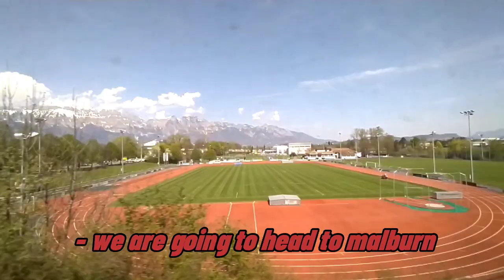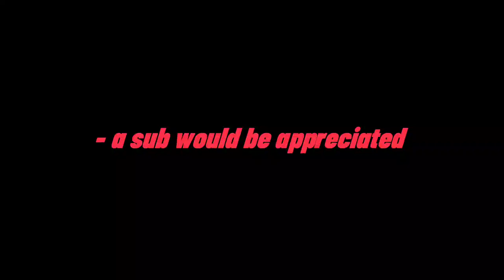i travelled to a MICRONATION!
in today's video, i will travel to liechtenstein, one of the worlds smallest countries!!!

hope you enjoy the video, and i put in TONS of effort to get this out to you guys!